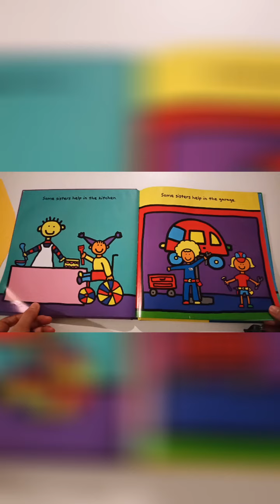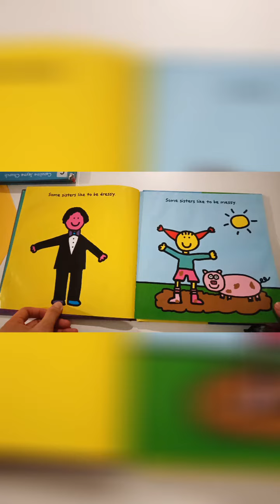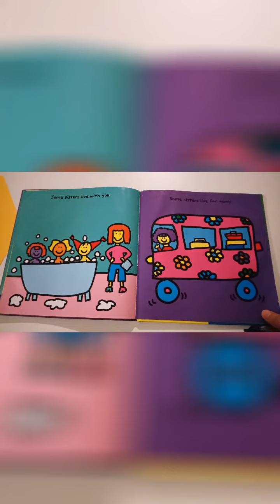Bedtime story: The sister book (Todd Parr)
Listen to this to see if your sister is one of these or not